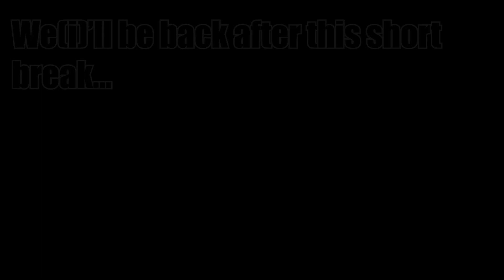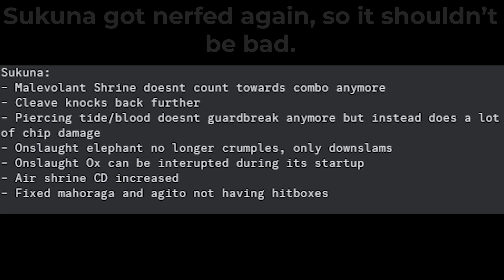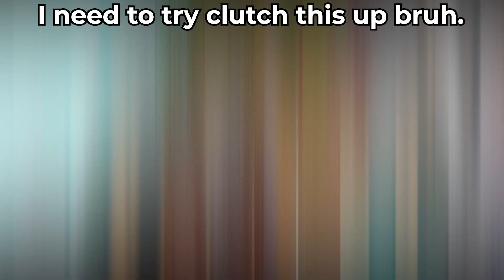Probably the most random yet best character this update | ABA Hol Horse [Roblox]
Hanga mi no maka miduuuuuu 🔥🔥🔥

00:00 who made bro the mascot
00:15 Intro
00:37 Hol Horse Showcase
01:40 Ranked Match 1
04:12 Ranked Match 2
06:55 Ranked Match 3
10:08 Outro